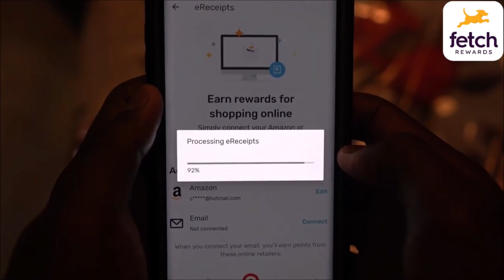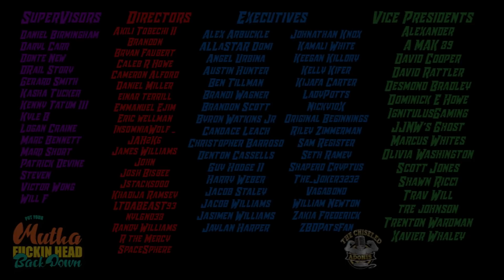Tyson Fury vs Deontay Wilder III | WBC World Heavyweight Title Bout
Download Fetch now and use code CHISELED and get 3000 points on your first receipt!